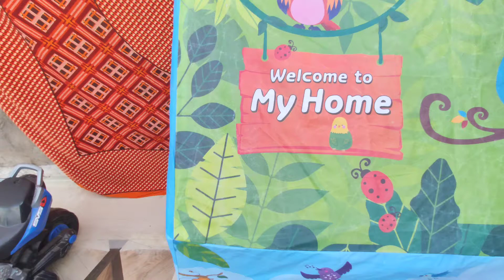Hisaam Repair his friend bike | repairing kids bike | hisaam k toys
Hisaam Repair his friend bike and repairing kids bike also hisaam k toys